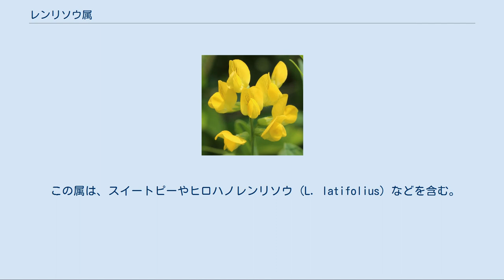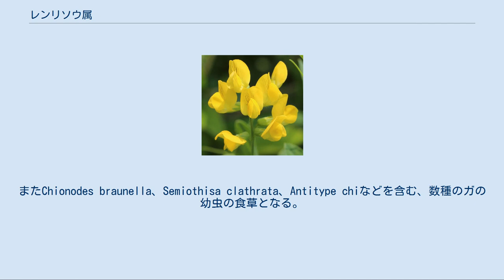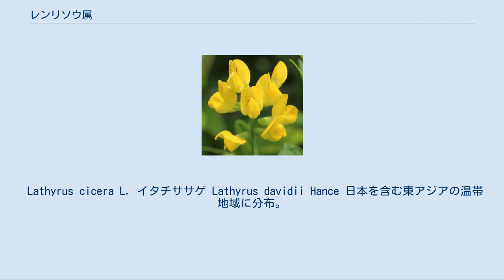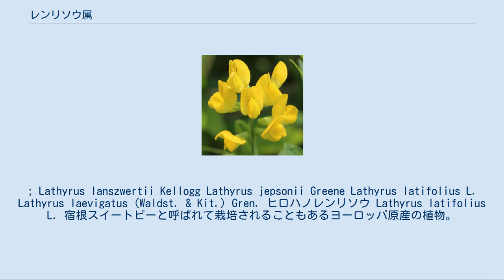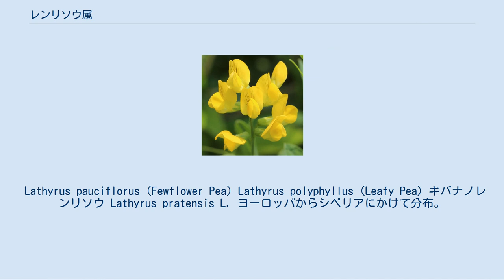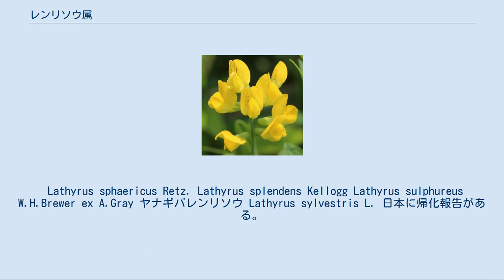レンリソウ属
レンリソウ属（レンリソウぞく）は、スイートピーやレンリソウなどを含むマメ科の属の一つで、およそ160種が含まれる。
世界中の温帯地域を中心に、ヨーロッパに52種、北アメリカに30種、アジアに78種、東アフリカに24種、南アメリカ温帯地域に24種が分布する。
蔓性もしくは叢生する一年草または多年草。
この属には、かつては別の属に分類されていたOrobusも含め、多数の節がある。
 この属は、スイートピーやヒロハノレンリソウ (L. latifolius) などを含む。
これら栽培種の花は、赤、薔薇色、マルーン、ピンク、白、黄色、紫、青、あるいはそれらの組合せなどの種類があり、芳香もあるため、非常にポピュラーな園芸植物となっている。
栽培種は、カビやうどん粉病に感染しやすい。
またChionodes braunella、Semiothisa clathrata、Antitype chiなどを含む、数種のガの幼虫の食草となる。
 花卉園芸以外に、グラスピー (学名：L. sativus、英: Grass pea)、L. cicera、ヒゲレンリソウ (L. ochrus)、オトメレンリソウ(L. clymenum)など、食用のために栽培される種類もある。
キュウコンエンドウ (L. tuberosus)は、その澱粉質の芋が、根菜として栽培される。
 レンリソウ属の植物は、多かれ少なかれ、オキサリルジアミノプロピオン酸（ODAP）などの神経毒性を持つアミノ酸を含む。
そのため、たとえ食用として利用される種類であっても、これらの種子を大量に食べることは下半身が麻痺するラシリズム（ラチルス病）という難病を引き起こす可能性がある。
 日本に野生する従来種は、レンリソウ、エゾノレンリソウ、イタチササゲ、ハマエンドウの4種のみである。
その他、数種の帰化が報告されているが、いずれも地域限定的なものである。
 栽培種としては、スイートピー（英: Sweet pea）とグラスピー（英: Grass pea）が代表的な種類である。
 キバナノレンリソウ・伊吹山 Lathyrus angulatus L. Lathyrus annuus L. タクヨウレンリソウ Lathyrus aphaca L. 中近東原産。
葉身は巻きひげに退化し、二枚の大きな托葉が対生する葉のように見える。
日本では大正時代から記録があり、九州の一部に帰化している。
 Lathyrus aureus L. Golden Pea (Lathyrus aureus) Lathyrus biflorus T.W.Nelson & J.P.Nelson オトメレンリソウ Lathyrus clymenum L. 日本に帰化の報告がある。
 Lathyrus cicera L. イタチササゲ Lathyrus davidii Hance 日本を含む東アジアの温帯地域に分布。
山林中に生える。
 Lathyrus delnorticus C.L.Hitchc. オオレンリソウ Lathyrus grandiflorus Sibth. et Sm. Lathyrus hirsutus L. スズメノレンリソウ Lathyrus inconspicuus L. ヨーロッパ原産。
日本では1957年に報告がある。
 ハマエンドウ Lathyrus japonicus Willd. 海岸生。
日本を含む世界中の温帯地域の海岸に広く分布する汎世界種。
; Lathyrus lanszwertii Kellogg Lathyrus jepsonii Greene Lathyrus latifolius L. Lathyrus laevigatus (Waldst. & Kit.) Gren. ヒロハノレンリソウ Lathyrus latifolius L. 宿根スイートピーと呼ばれて栽培されることもあるヨーロッパ原産の植物。
スイートピーに近いが香りがない。
世界中の温帯地域に野生化している。
日本でも大正時代から栽培され、近年は逸出、野生化の報告がある。
 Lathyrus linifolius L. Lathyrus littoralis (Nutt.) Endl. Lathyrus nervosus (Lord Anson's Blue Pea) Lathyrus nissolia (L.) Doll セイヨウエビラフジ Lathyrus niger (L.) Bernh. スイートピー Lathyrus odoratus L...